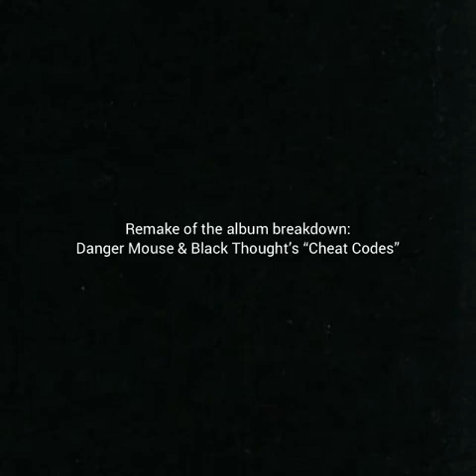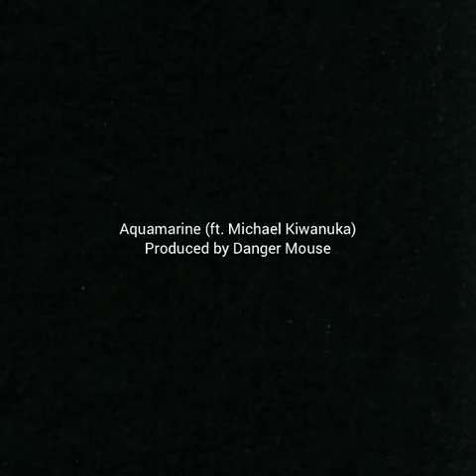Remake of Danger Mouse & Black Thought “Cheat Codes” samples